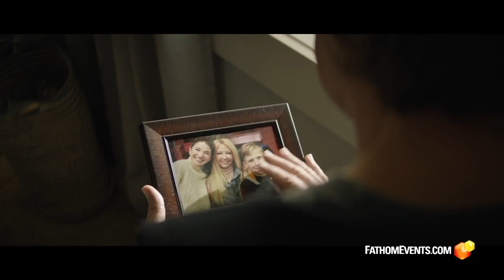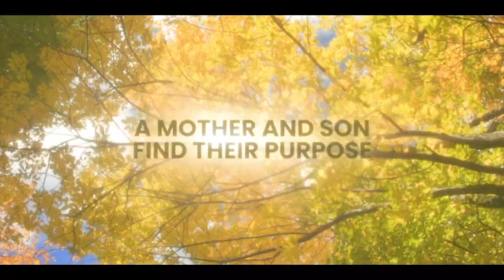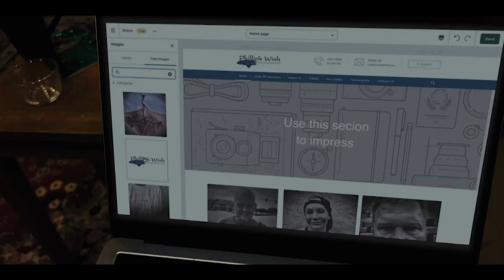Good News on Entertainment -GOODENTERTAINMENT012823 GNE 2301 CC